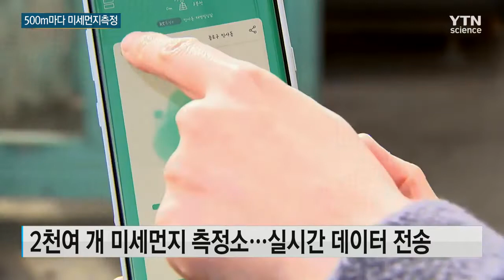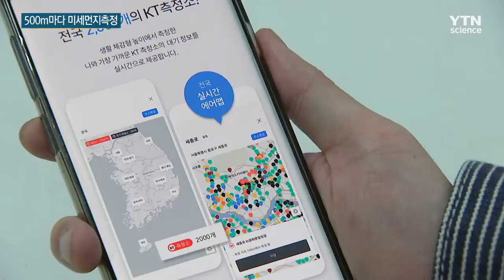500m마다 미세먼지 측정...앱에서 실시간 확인! / YTN 사이언스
[앵커]
요즘은 계절을 가리지 않고, 미세먼지의 습격이 이어지면서 우려가 커지고 있는데요.

통신업계가 IT 기술력을 바탕으로 우선 제대로 된 미세먼지 데이터를 만들어내고 있습니다.

이런 데이터가 모이고 공기 질에 대한 분석이 이어지면 조만간 미세먼지 저감 해법도 찾을 수 있을 것으로 기대됩니다.

김현우 기자가 취재했습니다.

[기자]
지난 1월 11일, 서울의 미세먼지를 측정한 영상입니다.

보통 수준을 유지하다 북서풍이 불자 고농도 미세먼지들이 서서히 유입됩니다.

바람을 타고 계속 유입되면서 '나쁨'을 뜻하는 빨간색의 고농도로 변했습니다.

한 통신사가 자체 측정한 미세먼지 데이터를 분석해 내놓은 영상입니다.

현재 전국 500여 곳에 불과한 환경공단의 미세먼지 측정방식보다 훨씬 촘촘합니다.

전국 2천여 개 측정소에서 데이터를 모으면, 스마트폰 앱으로 즉시 확인할 수 있습니다.

특히 사람과 차량이 많은 서울은 500m마다 측정소를 설치해 정확성을 높였습니다.

안전모에 공기 질을 측정하는 센서를 부착해 이동하면서도 사람의 눈높이에서 미세먼지를 측정할 수 있습니다.

외부 측정소와 이동형 센서 등을 통해 미세먼지 데이터가 축적되면 공기 질 개선에 대한 해법도 찾아낼 수 있을 것으로 전망됩니다.

[이동면 / KT 미래플랫폼사업부문장 : 보다 정교한 데이터를 기반으로 정부·지자체와 협력을 통해 미세먼지 대응을 더욱 강화할 예정입니다.]

이미 야쿠르트 전동카트와 이동통신사 대리점 등에도 공기 질 데이터를 모으고 있어, 갈수록 심해지는 미세먼지 공포에 대한 해법도 찾을 수 있다는 기대감이 높아지고 있습니다.